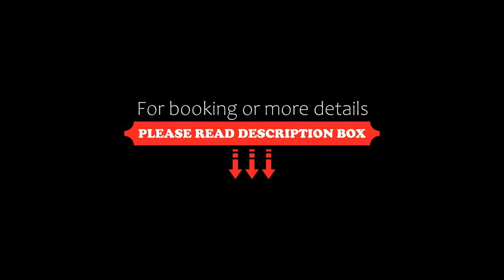Hotel Stadt Wittstock, Wittstock, Germany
About Property:
Hotel Stadt Wittstock offers free WiFi access. The family-run hotel is centrally located in the town of Wittstock.
Each of the rooms at the hotel comes equipped with a flat-screen TV and a private bathroom with a hairdryer.
A fresh breakfast buffet is available at Hotel Wittstock, and the on-site restaurant serves a range of international and regional cuisine. A further selection of restaurants can be found within a 10-minute...
Property Type: Hotel
Address: Röbeler Straße 21, 16909 Wittstock, Germany
Searching For
1. Hotel Stadt Wittstock - Wittstock - Germany
2. Hotel Stadt Wittstock - Wittstock - Germany Address
3. Hotel Stadt Wittstock - Wittstock - Germany Rooms
4. Hotel Stadt Wittstock - Wittstock - Germany Amenities
5. Hotel Stadt Wittstock - Wittstock - Germany Offers and Deals
Audio Credit:
Track Title: Reasons To Hope
Artist: Reed Mathis